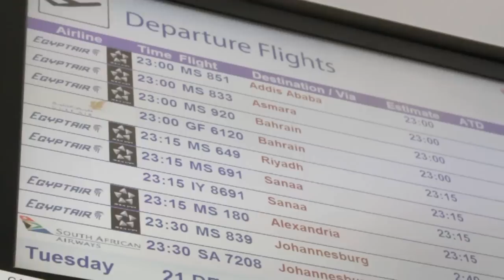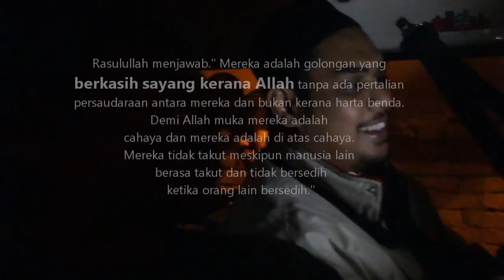Perpisahan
Video sempena kepulangan rakan-rakan di Tanta ke Malaysia oleh Brainpower Production.
Genre : Dukementari dan kenangan.